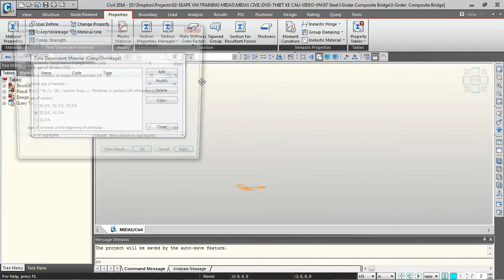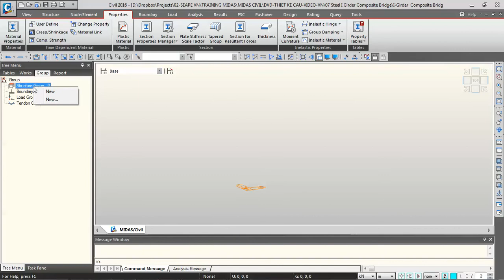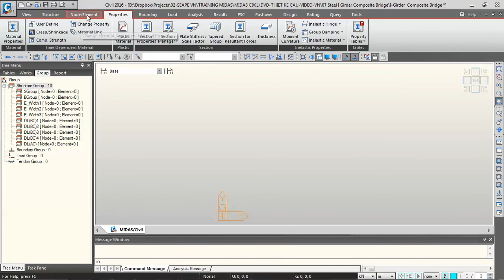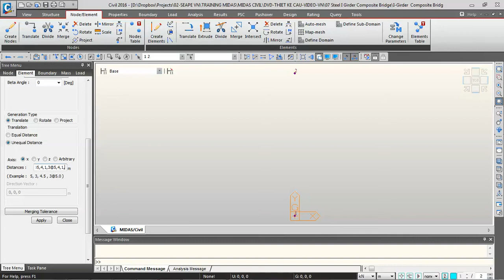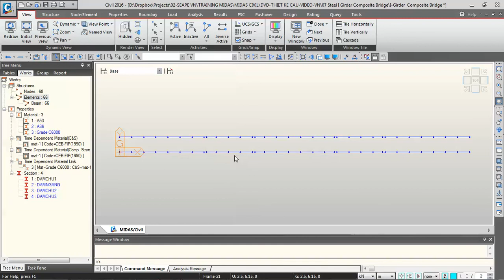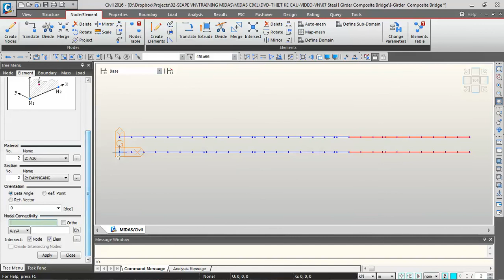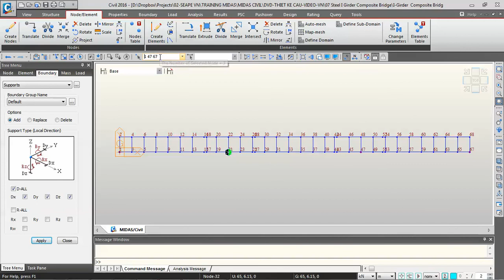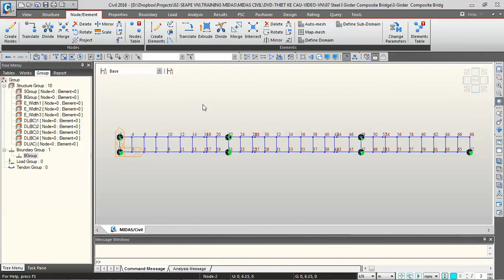2 MIDAS CIVIL CAU DAM THEP LIEN HOP KHAI BAO VAT LIEU THEO THOI GIAN